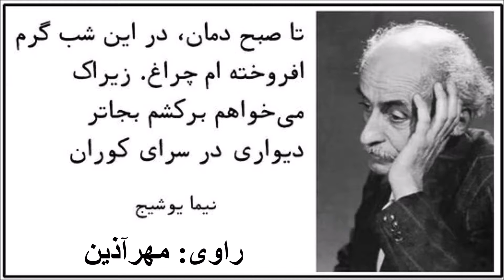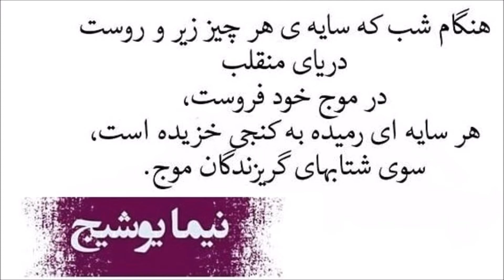بزرگان فرهنگ و هنر ایران: نیمایوشیج، اخوان ثالث و کیارستمی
و نیما بود که باز ما راتوانگر کرد و راه توانگری نیز به ما بنمود. او گویی هزار بار خود را در این گونه جشن های گلریزان جهانی دیده بود. همو بود که سبد خالی افتاده ی شعر ما را برداشت، به جنگل خویش برد و باز آورد، پر از گلها و میوه ها و دیگر موائد زمینی و آسمانی. او شعر ما را از تنگنا ی نصاب های محلی رهاند و با تکیه بر اصول اصیل ملیت ما، برای شعر امروزمان کسب حیثیت و آبروی جهانی کرد. امروز اگر دنیا بگوید ما فلان و فلان و فلان را داریم، شما که را ؟ می گوییم نیما یوشیج را؛ می گوییم و از عهده بيرون می آییم. زیرا که نیما متعلق به عالم انسانیت بود. اگر در کنجِ دنج و خلوت خاموش خویش بر پوست تختش نشسته بود-کنار آتشی که تنش را گرم می کرد- دلش می لرزید، با لرزش درختانی که در شهرها و بیابان های دور و نزدیک عالم می لرزیدند زیر برف ها و بادها. زیرا که نیما سرما ها و آتش را می شناخت. و دوست داشت آتش را ،چون نیاکانش .
"مهدی اخوان ثالث، بدعتها و بدایع نیما یوشیج"

عباس کیارستمی در جایی از خاطراتش می گوید،اولین بار که اخوان ثالث-شاعر،را دیدم ﺩﺭ ﻓﺮﻭﺩﮔﺎﻩ ﻣﻬﺮﺁﺑﺎﺩ بود،ﺍﺧﻮﺍﻥ ﺷﺒﯿﻪ ﻫﺮ ﻣﺴﺎﻓﺮ ﺗﺎﺯﻩﮐﺎﺭ ﻭ ﺑﯽ ﺗﺠﺮﺑﻪ ای،ﮔﻮﯾﺎ ﺍﺷﮑﺎﻻﺗﯽ ﺩﺭ ﺑﺎﺏ ﺍﺳﺒﺎﺏ ﻭ ﺍﺛﺎﺛﯿﻪ ﯼ ﺳﻔﺮ ﺩﺍﺷﺖ .وی ﻗﺼﺪ ﺳﻔﺮ ﺑﻪ ﻟﻨﺪﻥ ﺩﺍﺷﺖ...ﺑﻪ ﻣﺴﻮﻭﻝ ﮔﻤﺮﮎ ﮔﻔﺘﻢ  ﺍﯾﻦ ﺁﻗﺎ ﻣﻬﺪﯼ ﺍﺧﻮﺍﻥ ﺛﺎﻟﺚ ﺍﺳﺖ،ﻣﻮﺍﻇﺒﺶ ﺑﺎﺵ ﺧﯿﻠﯽ ﻋﺰﯾﺰ ﺍﺳﺖ. ﻣﺴﻮﻭﻝ ﮔﻤﺮﮎ ﺍﺯ ﻣﻦ ﭘﺮﺳﯿﺪ:ﮐﯽ؟ﻫﻤﯿﻦ ﺁﺩم؟ﮔﻔﺘﻢ ﺑﻠﻪ،ﻫﻤﯿﻦ ﺁﺩﻡ. ﺑﻪ ﺍﻭ ﻧﮕﺎﻫﯽ ﮐﺮﺩ ﻭﻟﯽ ﺍﻧﮕﺎﺭ ﺍﻭ ﺭﺍ ﺑﻪ ﺟﺎ ﻧﯿﺎﻭﺭﺩ.ﺑﻪ ﺩﺍﺩﺵ ﺭﺳﯿﺪﻡ ﻭ ﮔﻔﺘﻢ ﺍﻭ ﺷﺎﻋﺮ ﺍﺳﺖ.ﺍﻣﺎ ﺑﺎﺯ ﻫﻢ ﺍﻓﺎﻗﻪ ﻧﮑﺮﺩ.ﺍﺯ ﭘﻬﻠﻮﯼ ﺍﻭ ﮐﻪ ﺭﺩ ﺷﺪﻡ ﺑﻪ ﺍﻭ ﺳﻼﻡ ﮐﺮﺩﻡ.ﺑﺎ ﺧﻀﻮﻉ ﻭ ﺗﻮﺍﺿﻊ ﺭﻭﺳﺘﺎﯾﯽ ﺟﻮﺍﺏ ﺳﻼﻡ ﻣﺮﺍ ﺩﺍﺩ.ﻇﺎﻫﺮﺍ ﺍﻧﺘﻈﺎﺭ ﻧﺪﺍﺷﺖ ﮐﻪ ﮐﺴﯽ ﺩﺭ ﭼﻨﯿﻦ ﺻﺤﺮﺍﯼ ﻣﺤﺸﺮﯼ ﺍﻭ ﺭﺍ ﺑﺸﻨﺎﺳﺪ.ﺗﻮﯼ ﻫﻮﺍﭘﯿﻤﺎ ﯾﮏ ﺑﺎﺭ ﺩﯾﮕﺮ ﺍﺯ ﮐﻨﺎﺭﻡ ﺭﺩ ﺷﺪ.ﺑﻪ ﻣﺴﺎﻓﺮﯼ ﮐﻪ ﭘﻬﻠﻮﯾﻢ ﻧﺸﺴﺘﻪ ﺑﻮﺩ ﮔﻔﺘﻢ ﺍﯾﻦ ﺁﻗﺎ ﻣﻬﺪﯼ ﺍﺧﻮﺍﻥ ﺛﺎﻟﺚ ﺍﺳﺖ.ﭘﺮﺳﯿﺪ،ﮐﯿﻪ؟ﮔﻔﺘﻢ ﺷﺎﻋﺮ ﺍﺳﺖ.ﺳﺮﯼ ﺗﮑﺎﻥ ﺩﺍﺩ ﻭ ﺗﻈﺎﻫﺮ ﮐﺮﺩ ﮐﻪ ﺍﻭ ﺭﺍ ﻣﯽ ﺷﻨﺎﺳﺪ.ﻭﻟﯽ ﻧﺸﻨﺎﺧﺘﻪ ﺑﻮﺩ؛ﭼﻮﻥ ﭘﺮﺳﯿﺪ،ﺩﺭ ﺗﻠﻮﯾﺰﯾﻮﻥ ﮐﺎﺭ ﻣﯽ ﮐﻨﺪ؟!...[همان زمان]ﺑﻪ ﻧﻈﺮﻡ ﺁﻣﺪ"ﺍﮔﺮ ﺑﺨﻮﺍﻫﯽ ﺟﺰﻭ ﻣﺸﺎﻫﯿﺮ ﺑﺎﺷﯽ ﺑﺎﯾﺪ ﺻﻮﺭﺗﯽ ﺁﺷﻨﺎ ﺩﺍﺷﺘﻪ ﺑﺎﺷﯽ ﻧﻪ ﻧﺎﻣﯽ ﺁﺷﻨﺎ"!
پ ن ،سالها بعد مشابه این اتفاق برای عباس کیارستمی در اتاق عمل نیز اتفاق می افتد،چرا که کسی آنجا نبود که به پزشکان توصیه کند این آقا "عباس کیارستمی" است، مواظب اش باشید!خیلی عزیز است... پزشک جراح،کیارستمی را به پسر جراحش حواله می دهد و پسرک جراح هم به دستیارش حواله می دهد! وبا یک اشتباه پزشک دستیار، می شود آن چه که نباید...
((خاطره،از کتاب باغ بی برگی))